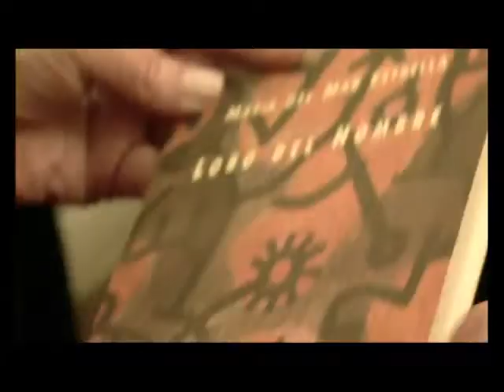Analecta Literaria Entrevista a María del Mar Estrella 15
Entrevista a la Poeta María del Mar Estrella para PALABRA VIVA la sección de reportajes y testimonios de ANALECTA LITERARIA Revista de Letras, Ideas, Artes & Ciencias.